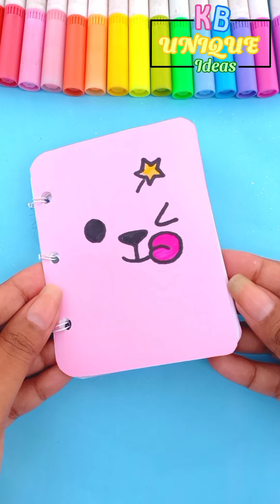DIY Handmade Water Colour Painting Pad / Kawaii Painting pad at home / Handmade painting pad making